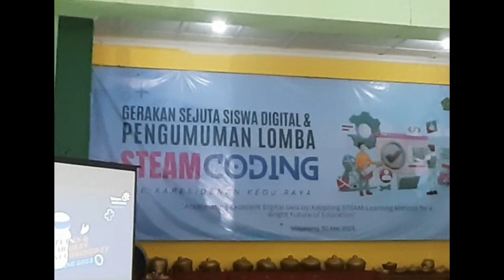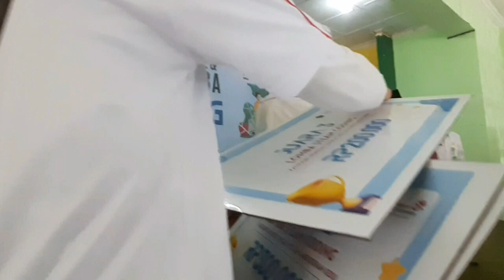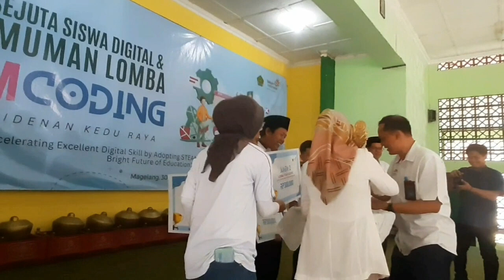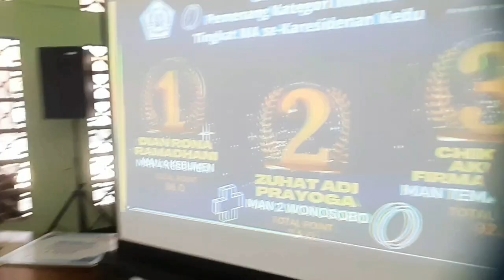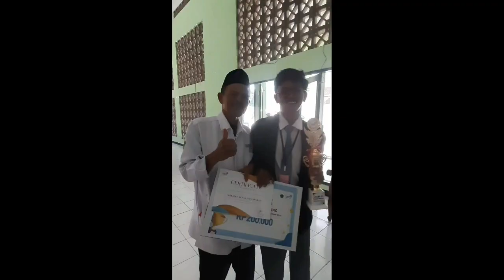Pengumuman kejuaraan steam coding ... MTsN 2 Temanggung Juara 1